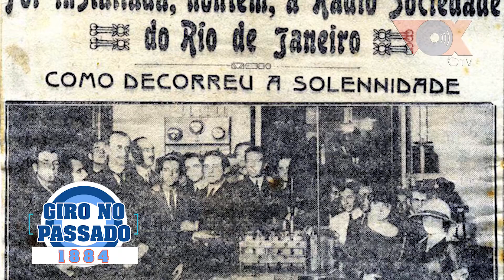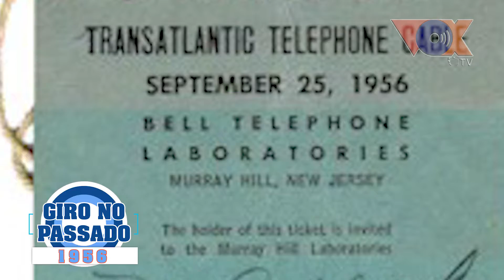GIRO NO PASSADO - 25 de SETEMBRO